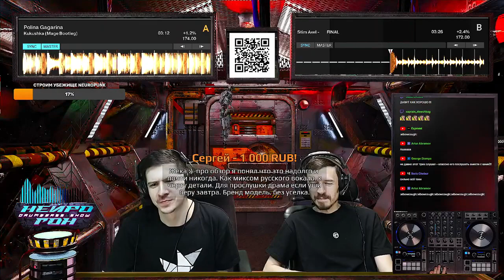Polina Gagarina - Kukushka (Mage Bootleg) НЕЙРОГОН s03e07 Cut